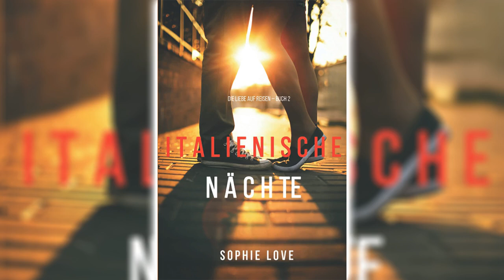Perfekte Romanze Hörbuch [Italienische Nächte] Sophie Love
Wir hoffen, dass Ihnen dieses Hörbuch gefallen hat.